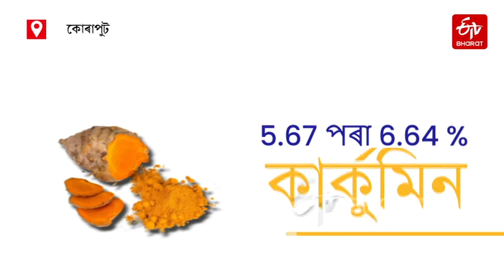হালধিৰে খেতিৰে উৰিষ্যাত উপাৰ্জনৰ পথ | Turmeric HALADI | ETV Bharat Assam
হালধি ই এবিধ বিভিন্ন গুন সমৃদ্ধ সামগ্ৰী ৷ ভাৰতৰ বেছি ভাগ খাদ্য় ব্য়ঞ্জনতেই হালধিৰ ব্য়ৱহাৰ কৰা হয় ৷ হালধিৰ অবিহনেই যেন খাদ্য় আকৰ্ষণীয় নহয় খাদ্য় ৷ ৰন্ধন প্ৰণালীত ব্য়ৱহাৰ উপৰিও হালধিৰ বহুতো ঔষধি গুণ আছে, ই শৰীৰত ৰোগ প্ৰতিৰোধ ক্ষমতা বৃদ্ধি কৰে ৷ এই ঔষধি গুণসম্পন্ন হালধি উৰিষ্যাৰৰ কোৰাপুট জিলাখনৰ লক্ষ্মীপুৰ খণ্ডৰ এটা পাহাৰত অৱস্থিত টিমাজ্বলা গাঁৱৰ লোকসকলৰ উপাৰ্জনৰ মুখ্য় উৎস হৈ পৰিছে ৷ চাওক ইটিভি ভাৰতৰ এক বিশেষ প্ৰতিবেদন